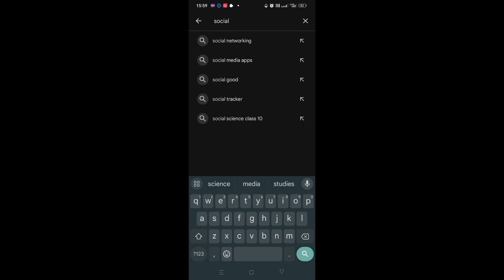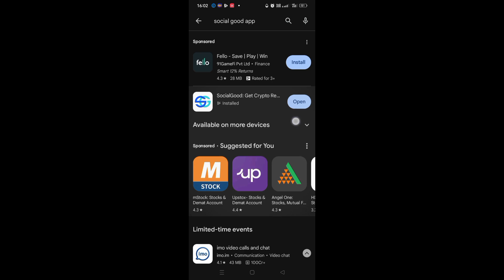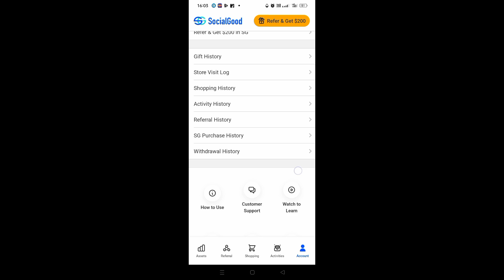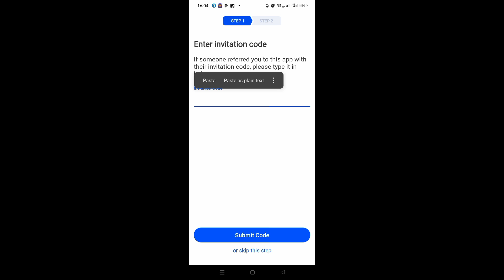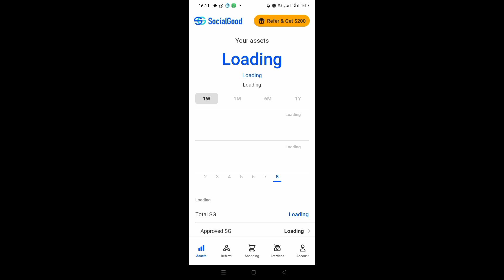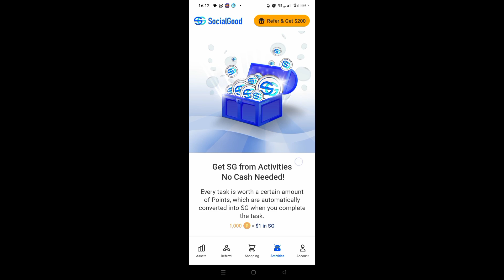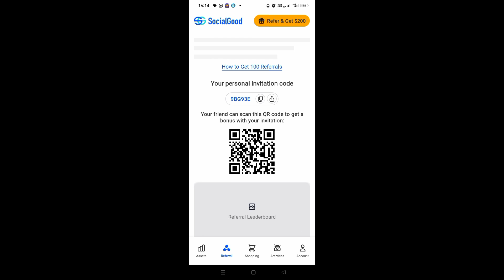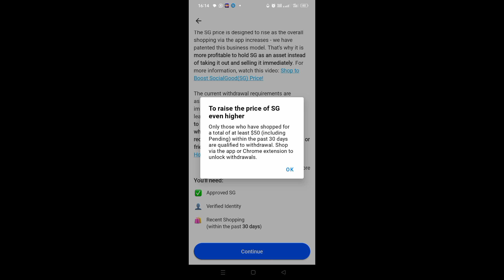Best Earning Mobile Apps | How to Earn Money Online without Investment | mobile earning app 2023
Earn Passive Income Daily without Investment
earn passive income without investment
upstox upstox refer and earn
earning app
best earning app
passive income business idea
passive income ideas
earn from home work from home
make money from mobile phone
paytm cash free earning app
Earn Money Online : 2 New Methods
Money making applications for students
earn From Home Online Earning
Make Money
Best Earning
earn money
earn money online
extra income
earn extra income online
side business groww finance
Share market
Earn money
Financial education
Bitcoin
Best stocks
Trading Online
Easy Option
Option Website Application
Best Money website with proof
Earning Hindi Games Apps
workingtrick  from jobs for freshers
make money online using phone
college student make money online as student
no skills required
Online Jobs For Indian Students Without Investment
Earn Money Online  Part Time Jobs
10 Earning Apps Without Investment
Paise Kamaye
Earn money from copy paste
Copy paste karke paise kaise kamaye
Earn money from YouTube video
Copy paste
Copy Paste Video on Youtube & Earn ₹2-3 Lacs Per Month
Earn Money from YouTube (Copy-Paste) Videos | Bina Videos Banaye YouTube Se Paise Kaise Kamaye 2023
Youtube Channel Kaise Banaye | youtub...
Youtube se Bank Account Kaise add kare -
YouTube चैनल को Bank Account से कैसे ...
Youtube Channel Monetize Kaise kare -
How to Monetize Youtube Channel | Cha...
facebook page kaise banaye
Facebook Page Kaise Banaye | Facebook...
Youtube Channel Kaise Banaye YouTube Channel Kaise Banaye | YouTub...
5- 6 Views आता है गलत तरीके से डालते...
 एक ऐसा Youtube Channel जिसमे ₹5 ...
how to start an etsy shop selling digital downloads
start an etsy shop selling digital products
Earn Money Online from google without blogging
Do free content writing On Google without website
Make Money By Blogging new easy Method
How to become a Blogger and Earn Money Online Blogging
Secret Income Method of copy paste article writing
Free Blogger Course to Make Money Online Method 2023
Unique Way Of Online Earning In Pakistan India By article writing
How to earn money from YouTube by copyright work
Simple Copy Paste article writing
Simple Copy Paste Work At Google
how to make money from google
how to write article without plagiarism
expose, exposed,